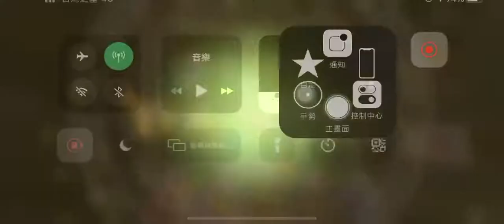《闇影詩章》讓橫行的椰拉下去！